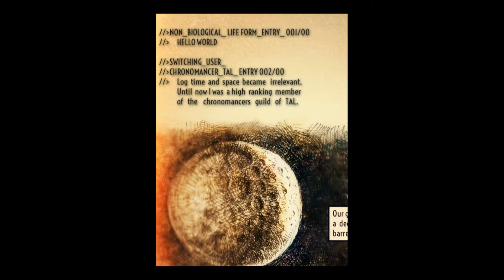Droidscape:Basilica - Universal - HD Gameplay Trailer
Droidscape:Basilica by Kyttaro Tech Ltd

Play the sci-fi, stop motion animated puzzle arcade game using HeadTwister* technology!

(*HeadTwister, is still in its experimental phase. It works on iPad 2, iPhone 4S, and iPod touch 5 or above.)

Droidscape: Basilica is a unique puzzle-arcade game set in the grim electropunk future. A power-hungry Ecclesiarchy has plunged humanity into a new Dark Ages. The last remaining Chronomancer has been taken hostage on the gargantuan Basilica space station, and if he dies, an already dark world will get a lot darker. Only a small, unarmed droid named Bishop 7 can save him—and only with your help.

Droidscape: Basilica has been approached like an interactive work of art. We have hand-modeled the characters in clay and painstakingly animated them using stop-motion technology.

In each of Droidscape: Basilica's 60 levels, players must navigate around patrolling enemy droids, grabbing gems and keys needed to proceed. First, use strategy to plot Bishop 7's course across a room. Then, transport the droid safely across the room with a mix of reflexes and problem solving skills.

"Look Ma, no hands!" On iPad 2, iPhone 4S, iPod touch 5, and newer, Droidscape: Basilica supports Kyttaro Games' experimental yet groundbreaking "HeadTwister" technology, using the front-facing camera to turn the game into a hands-free, head-tracking, gesture-based experience. For players with earlier devices or who prefer hands-on play, Droidscape: Basilica also has tactile touch controls.

Be part of the "HeadTwister" experiment! Help us evolve it and send us your portrait photo. If we have your permission we'll put it on the HeadTwister Wall of Pioneers!

Features:
-Sleek, versatile slider controls!
- Or play with HeadTwister, our experimental head-tracking technology!
-Stop motion animated graphics!
-60 levels spanning 4 radically different worlds!
-Unique gameplay taxing both your mind and your reflexes!
-Graphics and cut-scenes by visual artist Hariton Bekiaris!
-Full soundtrack by acclaimed musician Chris Christodoulou!
-Unlockable secrets!
-Regular updates!
-Sweeping sci-fi story!
-Universal app!